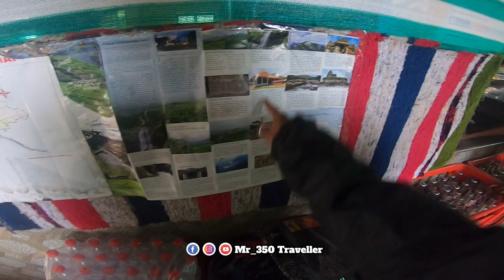Off Road ಅವಾಂತರಗಳು😂 | Off Roading On Classic 350 | Ambha Theerta Kalasa